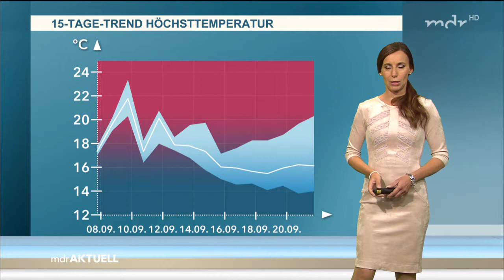Michaela Koschak 07 09 2017